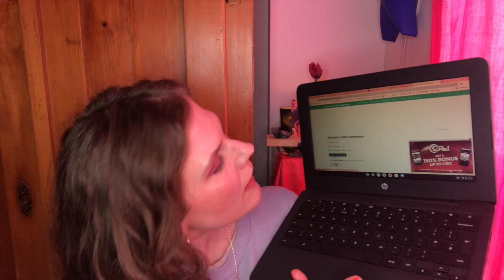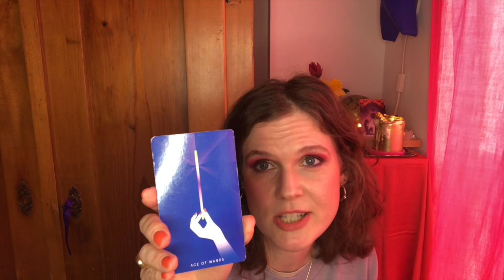Deck of Panning 2022 Update 2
Here's my 2nd update for the Deck of Panning 2022

Soothing & transformative af guided visualisation for
More Self Love & Less Self Criticism:

I own the rights to the music used within this video.